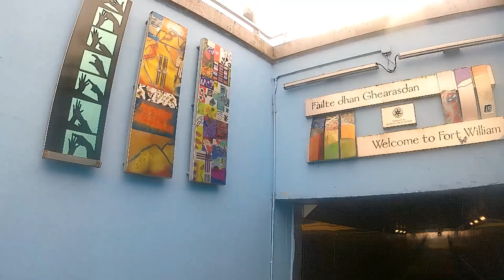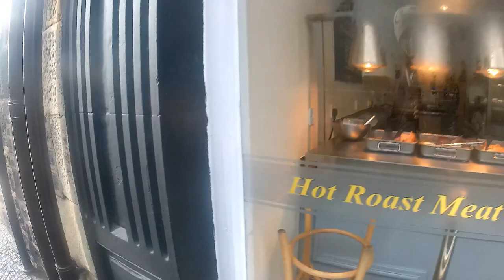Visit Fort William in Scotland - Fort William Travel Vlog Part 1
Fort William is probably best known for the being the starting point for travelers, hikers and climbers to begin their climb of Ben Nevis. But there is more to Fort William.

In this video, I climb Cow Hill to take in great views of Ben Nevis before descending down the Peat Trail and heading into the town itself where I discover a wonderful vegan cafe.

for travel tales and tips on South East Asia.